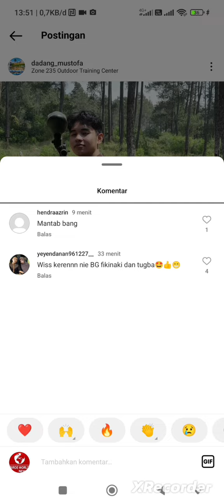nge ship Fiki Tugba di bandung. perhatiannya Fiki terhadap tugba memastikan helm tugba aman bermain.